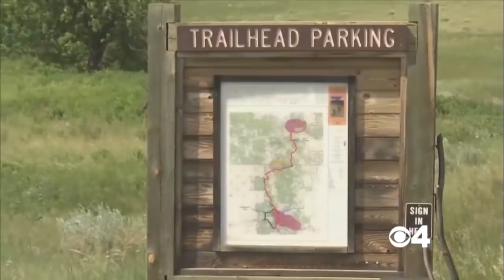What is a grassland?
Learn about the ecology of grasslands around the world and the history of North American grasslands.